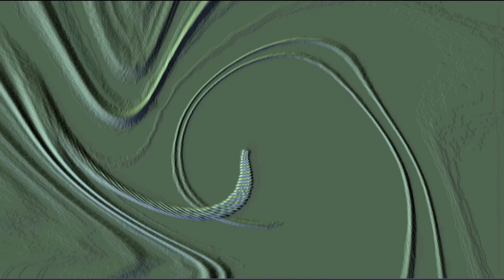Dreamdance - Amethystium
Artist: Amethystium
Title: Dreamdance